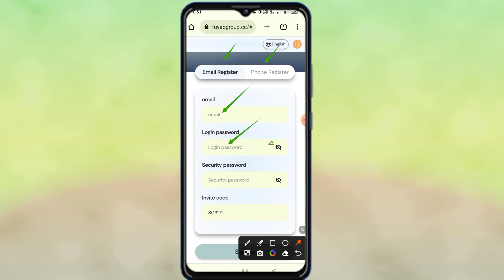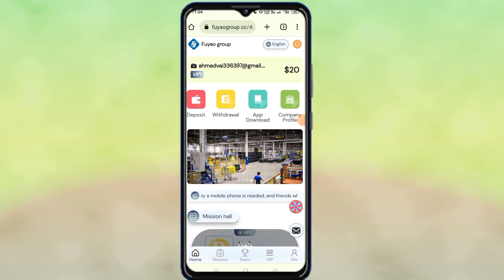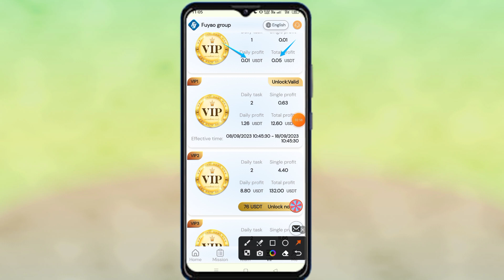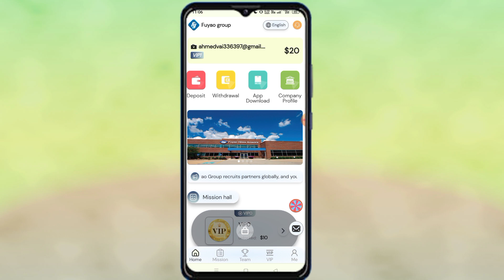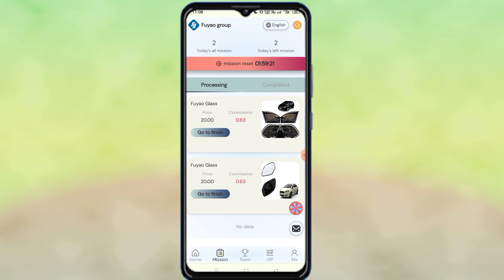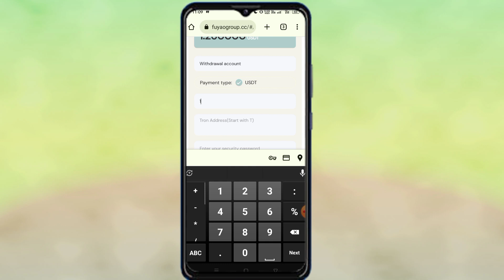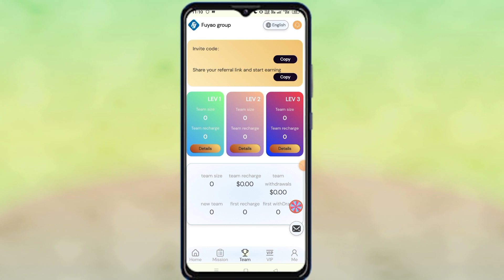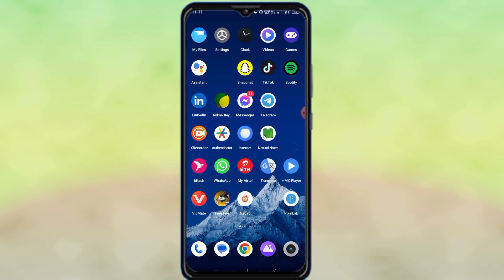Daily Income Minimum $5 USDT Site 2023.Best Usdt Investment Site 2023.Online Income Store.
Best USDT Earning Sites 2023 Earning Apps 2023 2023 New USDT Earning Sites New USDT earning site in 2023 New USDT earning site in 2023 New USDT Earning Sites in 2023 Sinhala Free USDT Mining Site 2023 New USDT Earning Sites New Earning Apps Earning Apps in 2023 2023 New Money Making Apps USDT Mining USDT Mining Website Earn USDT USD Mining USDT Free Earn USDT Investing USDT mining locations in 2023 Free USDT Earn free usdt free usdt mining site dollar earning app Best Mining Places to Earn Free USDT Free USDT Instant Withdrawal Invest and earn where you invest Where to invest legally in 2023 New USDT Mining Sites in 2023 Storm Buff Mining Tether Mining Tether USD Mining Universal TV VIP is real or fake? UniversalTV.vip Platform Full Review Universaltv.vip Scam or legit? Universaltv.vip proof of payment Universaltv.vip Withdrawal Proof How to use Universal TV VIP Universal TV VIP Scam? Universaltv.vip Best Earning App $100 Daily App Earn Best Cloud Mining Sites 2023 Best Currencies to Invest in 2023 Best Coins to Invest Best Earning Best Earning Apps 2023 Best Investing App Best place to invest Best Investments of 2023 Highest Paid Apps in the Google Play Store Best Referral & Earn Apps of 2023 coin earning app cryptocurrency earning app dapp trx dogecoin mining earn dollars app earn dollars app earn $100 a day Earn App Earn Free Money Make Money Apps Make Money Websites The Forgotten Rune Sorcerer Cult free money making sites Free USDT Mining how to earn free usdt how to earn usdt How to earn usdt on Binance Invest Invest and earn money every day Invest and earn money every day learn and make money Legitimate usdt mining website mine mining app Mining Farm Mining USDT free mining usdt 2023

.🥀. ধন্যবাদ. 🥀

Keyword.